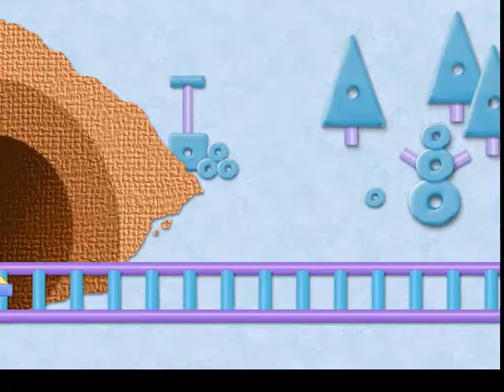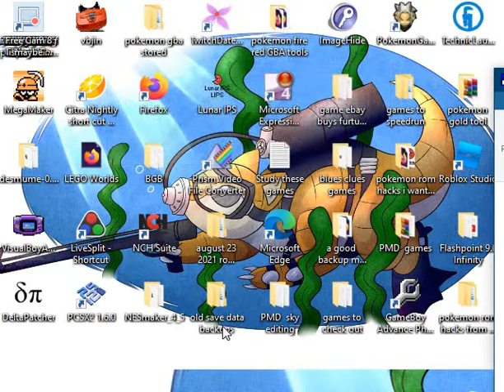Blue's Clues Blue's 123 Time Activities Humongous Entertainment 1999 Later Print all prizes%